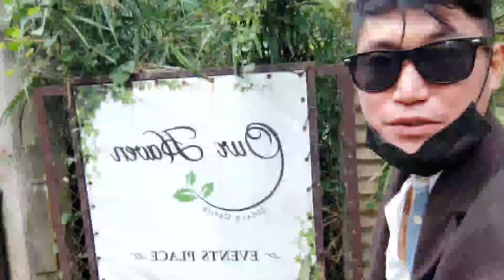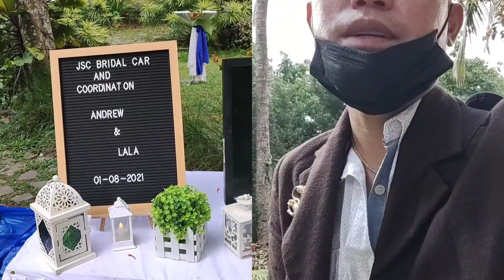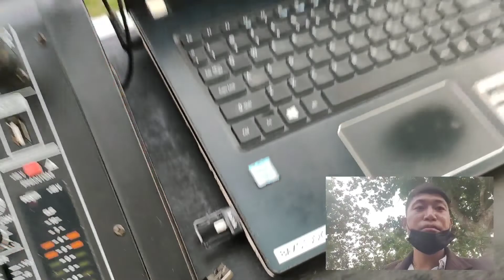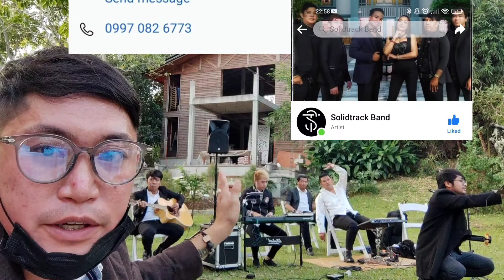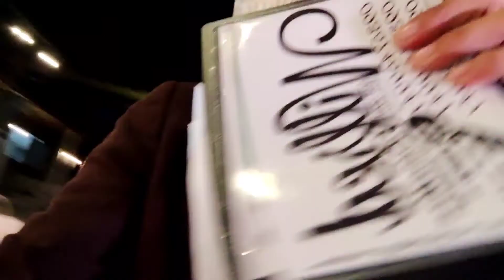Mr. & Mrs. Romeroso | Our Haven Events Place | Hosting #320 | Host Yozo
Loyola's Catering
Solid Track Band
Bax Studio Pro Mobile Lights and Sounds
J & C Bridal Car & Coordination
Bam Portrait by Biel Photography
Host Yozo